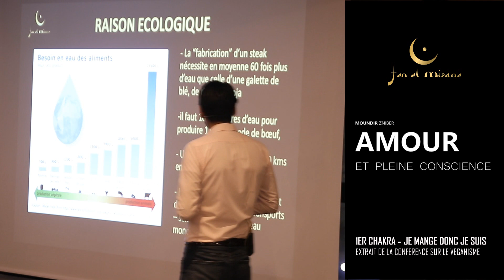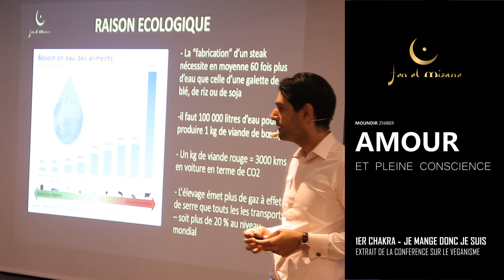1KG DE VIANDE = 3000 KM EN VOITURE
𝐀𝐌𝐎𝐔𝐑 𝐄𝐓 𝐏𝐋𝐄𝐈𝐍𝐄 𝐂𝐎𝐍𝐒𝐂𝐈𝐄𝐍𝐂𝐄

① 𝟭𝗘𝗥 𝗖𝗛𝗔𝗞𝗥𝗔 - 𝘑𝘌 𝘔𝘈𝘕𝘎𝘌 𝘋𝘖𝘕𝘊 𝘑𝘌 𝘚𝘜𝘐𝘚

ॐ Se nourrir en conscience : Alimentation végétarienne, vecteur d’alignement spirituel.

- 𝘌𝘹𝘵𝘳𝘢𝘪𝘵 𝘥𝘦 𝘭𝘢 𝘤𝘰𝘯𝘧é𝘳𝘦𝘯𝘤𝘦 𝘥𝘰𝘯𝘯é𝘦 𝘱𝘢𝘳 𝘡𝘯𝘪𝘣𝘦𝘳 𝘔𝘰𝘶𝘯𝘥𝘪𝘳 𝘭𝘦 09/05/15 à 𝘭'𝘩𝘰𝘵𝘦𝘭 𝘖𝘯𝘰𝘮𝘰 𝘥𝘦 𝘊𝘢𝘴𝘣𝘭𝘢𝘯𝘤𝘢.

𝐹𝑒𝓃 𝑒𝓁 𝑀𝒾𝓏𝒶𝓃𝑒 𝓋𝑜𝓊𝓈 𝓅𝓇𝑜𝓅𝑜𝓈𝑒 𝒹𝓊𝓇𝒶𝓃𝓉 𝓁𝑒 𝓂𝑜𝒾𝓈 𝒹𝑒 𝓇𝒶𝓂𝒶𝒹𝒶𝓃, 𝒸𝑒𝓉 𝒶𝓉𝑒𝓁𝒾𝑒𝓇 𝒹𝑒 𝓇𝑒𝓁𝒾𝒶𝓃𝒸𝑒 𝑒𝓃𝓉𝓇𝑒 𝓈𝒸𝒾𝑒𝓃𝒸𝑒 𝑒𝓉 𝓈𝓅𝒾𝓇𝒾𝓉𝓊𝒶𝓁𝒾𝓉é 𝒶𝓃𝒾𝓂é 𝓅𝒶𝓇 𝒵𝓃𝒾𝒷𝑒𝓇 𝑀𝑜𝓊𝓃𝒹𝒾𝓇.

𝐼𝓁 𝒶𝒷𝑜𝓇𝒹𝑒𝓇𝒶 𝓁𝑜𝓇𝓈 𝒹𝑒 𝒸𝑒𝓉 𝒶𝓉𝑒𝓁𝒾𝑒𝓇 𝓁𝑒𝓈 𝒷𝒾𝑒𝓃𝒻𝒶𝒾𝓉𝓈 𝑒𝓉 𝒶𝓋𝒶𝓃𝓉𝒶𝑔𝑒𝓈 𝒹𝑒 𝓁’𝒶𝓁𝒾𝓂𝑒𝓃𝓉𝒶𝓉𝒾𝑜𝓃 𝓋é𝑔é𝓉𝒶𝓇𝒾𝑒𝓃𝓃𝑒, 𝓈𝓊𝓇 𝓋𝑜𝓉𝓇𝑒 𝒸𝑜𝓃𝓈𝒸𝒾𝑒𝓃𝒸𝑒, 𝓋𝑜𝓉𝓇𝑒 𝒸𝑜𝓇𝓅𝓈, 𝓋𝑜𝓉𝓇𝑒 𝓂𝑒𝓃𝓉𝒶𝓁 𝑒𝓉 𝓁𝑒 𝓂𝑜𝓃𝒹𝑒.

𝒯𝑜𝓊𝓉𝑒𝓈 𝓁𝑒𝓈 𝑒𝓈𝓅è𝒸𝑒𝓈 𝓋𝒾𝓋𝒶𝓃𝓉𝑒𝓈 𝓈𝓊𝓇 𝓉𝑒𝓇𝓇𝑒 𝑜𝓃𝓉 𝓊𝓃𝑒 𝒶𝓁𝒾𝓂𝑒𝓃𝓉𝒶𝓉𝒾𝑜𝓃 𝓆𝓊𝒾 𝓁𝑒𝓊𝓇 𝑒𝓈𝓉 𝓅𝓇𝑜𝓅𝓇𝑒, 𝓁’ê𝓉𝓇𝑒 𝒽𝓊𝓂𝒶𝒾𝓃 𝒹𝑒 𝓂ê𝓂𝑒, 𝒶 𝓊𝓃𝑒 𝒶𝓁𝒾𝓂𝑒𝓃𝓉𝒶𝓉𝒾𝑜𝓃 𝓅𝒽𝓎𝓈𝒾𝑜𝓁𝑜𝑔𝒾𝓆𝓊𝑒 𝑜𝒻𝒻𝑒𝓇𝓉𝑒 𝓅𝒶𝓇 𝓁𝒶 𝓃𝒶𝓉𝓊𝓇𝑒, 𝒶𝒻𝒾𝓃 𝓆𝓊𝑒 𝓈𝑜𝓃 𝒸𝑜𝓇𝓅𝓈, 𝓈𝑜𝓃 𝓂𝑒𝓃𝓉𝒶𝓁 𝑒𝓉 𝓈𝑜𝓃 𝑒𝓈𝓅𝓇𝒾𝓉 𝒻𝑜𝓃𝒸𝓉𝒾𝑜𝓃𝓃𝑒𝓃𝓉 𝒹𝑒 𝓂𝒶𝓃𝒾è𝓇𝑒 𝑜𝓅𝓉𝒾𝓂𝒶𝓁𝑒.

𝒮𝒾 𝓃𝑜𝓊𝓈 𝓅𝒶𝓇𝓉𝑜𝓃𝓈 𝒹𝓊 𝓅𝓇𝒾𝓃𝒸𝒾𝓅𝑒 𝓆𝓊𝑒 𝓁𝑒 𝒸𝑜𝓇𝓅𝓈 𝒽𝓊𝓂𝒶𝒾𝓃 𝑒𝓈𝓉 𝓃𝑜𝓉𝓇𝑒 𝓉𝑒𝓂𝓅𝓁𝑒, 𝓈𝒶𝓋𝑜𝒾𝓇 𝓁’𝒶𝓁𝒾𝓂𝑒𝓃𝓉𝑒𝓇 𝓅𝑜𝓊𝓇 𝓆𝓊’𝒾𝓁 𝓈𝑜𝒾𝓉 𝓊𝓃 𝓇é𝒸𝑒𝓅𝓉𝒶𝒸𝓁𝑒 𝒹𝑒 𝓁’𝒜𝓂𝑜𝓊𝓇 𝓊𝓃𝒾𝓋𝑒𝓇𝓈𝑒𝓁 𝑒𝓈𝓉 𝓅𝓇𝒾𝓂𝑜𝓇𝒹𝒾𝒶𝓁.

𝐿’𝒶𝓉𝑒𝓁𝒾𝑒𝓇 𝑒𝓃 é𝓋𝒾𝒹𝑒𝓃𝒸𝑒 𝓁𝒶 𝓇𝑒𝓁𝒶𝓉𝒾𝑜𝓃 𝑒𝓃𝓉𝓇𝑒 𝓈𝒸𝒾𝑒𝓃𝒸𝑒 𝑒𝓉 𝓈𝓅𝒾𝓇𝒾𝓉𝓊𝒶𝓁𝒾𝓉é 𝑒𝓉 𝒸𝑜𝓂𝓂𝑒𝓃𝓉 𝒶𝓅𝓅𝓁𝒾𝓆𝓊𝑒𝓇 𝒸𝑒𝓈 𝓅𝓇𝒾𝓃𝒸𝒾𝓅𝑒𝓈 𝒹𝒶𝓃𝓈 𝓃𝑜𝓉𝓇𝑒 𝓋𝒾𝑒 𝓆𝓊𝑜𝓉𝒾𝒹𝒾𝑒𝓃𝓃𝑒, 𝒶𝒻𝒾𝓃 𝒹𝑒 𝓃𝑜𝓊𝓈 𝒶𝒾𝒹𝑒𝓇 𝓈𝓊𝓇 𝓃𝑜𝓉𝓇𝑒 𝒸𝒽𝑒𝓂𝒾𝓃 𝒹’é𝓋𝑜𝓁𝓊𝓉𝒾𝑜𝓃 𝓈𝓅𝒾𝓇𝒾𝓉𝓊𝑒𝓁𝓁𝑒.